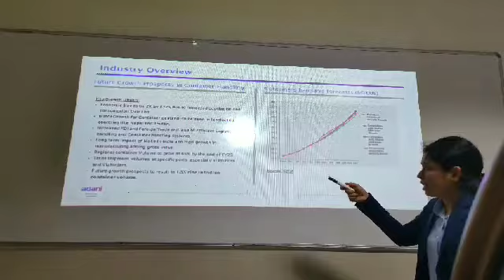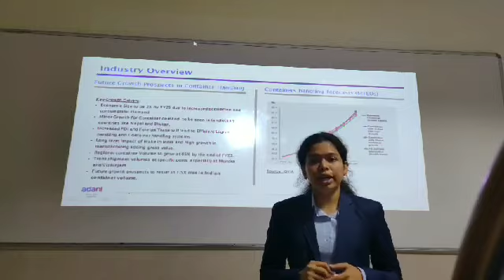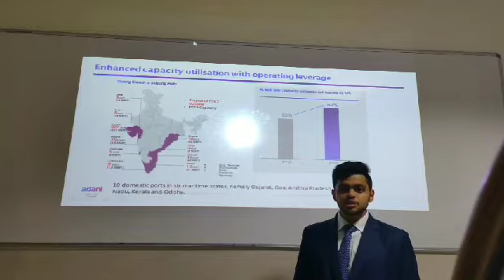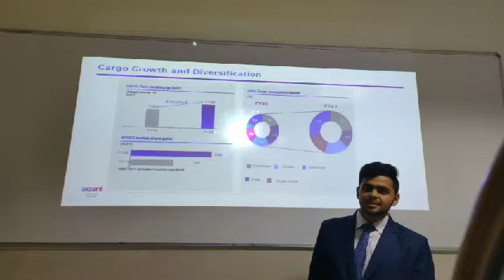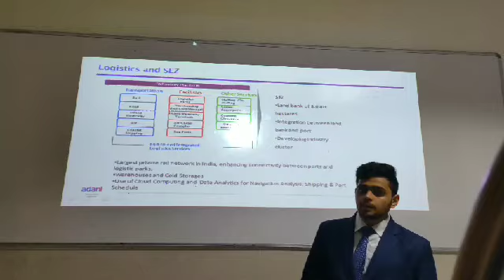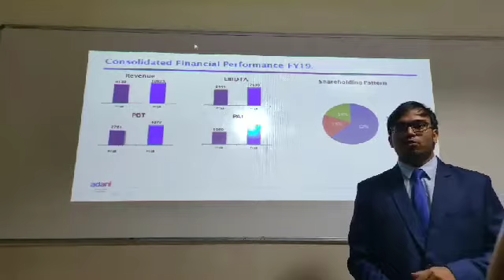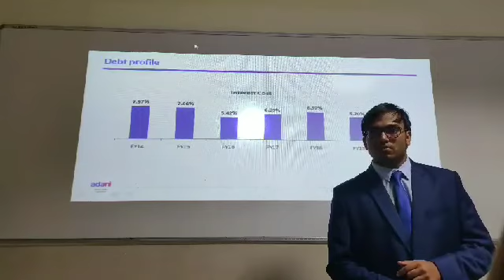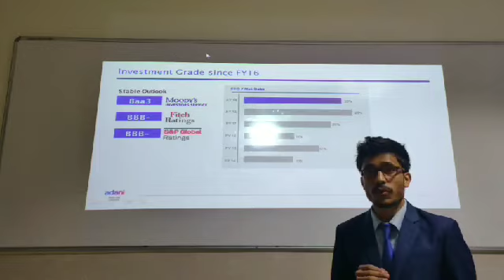CRC-PG0217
Credit Research Challenge 2020: Credit Research Presentation by Team CRC-PG0217 on "Adani Ports"